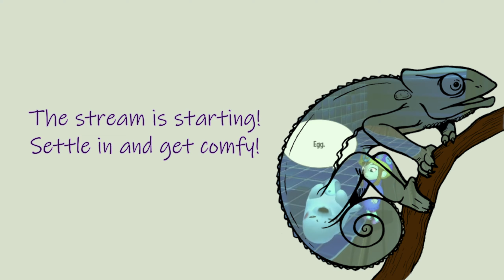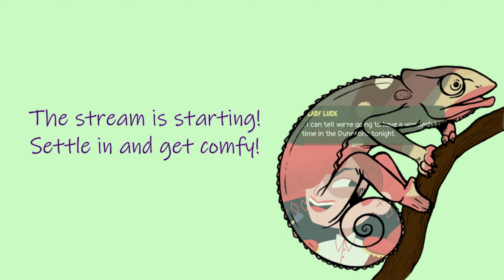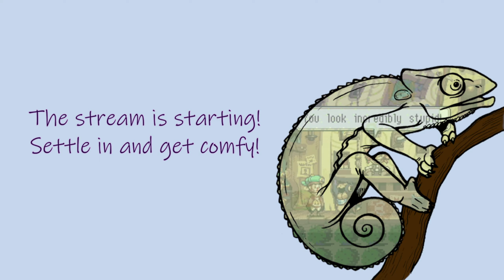The Ending of This Endling | Stream Archive - Endling Endling: Extinction is Forever Part 2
Unedited VOD of a stream, originally streamed on July 29, 2022.

Credits:
Model art by PyroFennec (IG: @pyrofennec)
Live2d rig by me